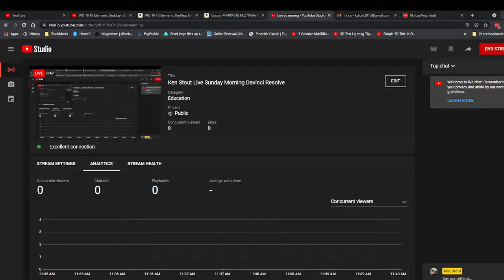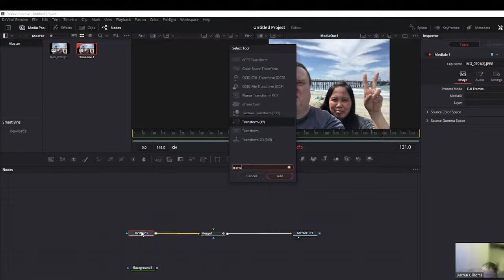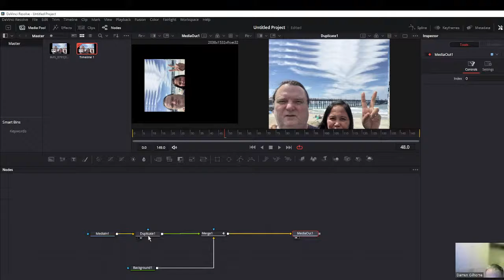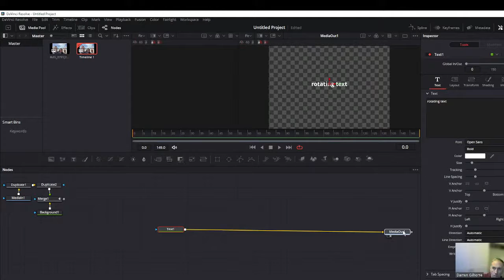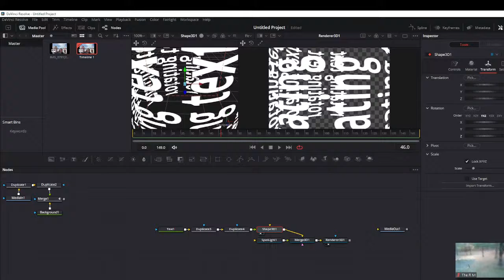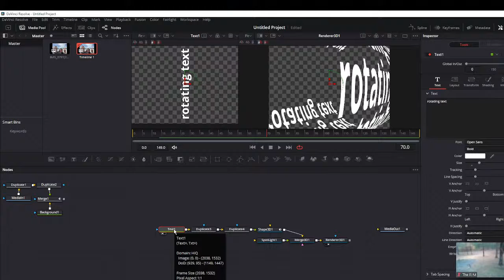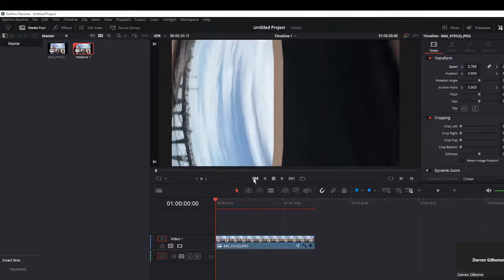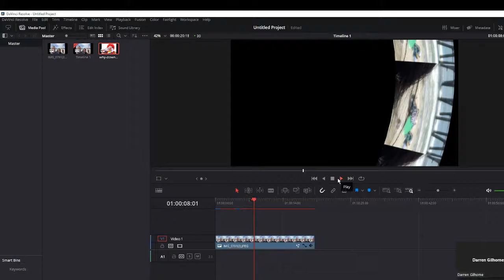Ken Stout Live Sunday Morning Davinci Resolve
While scrolling along yesterday I came acrossed an effect with "TEXT" that I am going to give it a shot with Photos and see what happens.
If you wish to join on zoom let me know in chat or email and I will provide the link